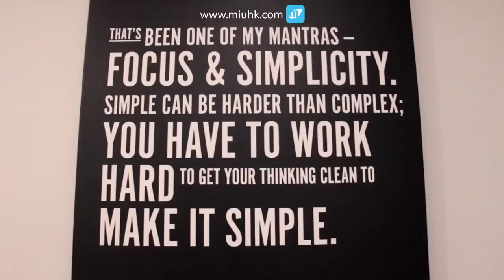Bar Works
Shared workspace units in USA
• Located at the heart of Commercial Districts and Prime Locations
• Combined with Co-working Space and Leisure Concept
• Ideal venue for meetings, networking and social activities
• Free Coffee, Internet and Photocopying facilities
• Available serviced workspace units in New York, Las Vegas and Miami